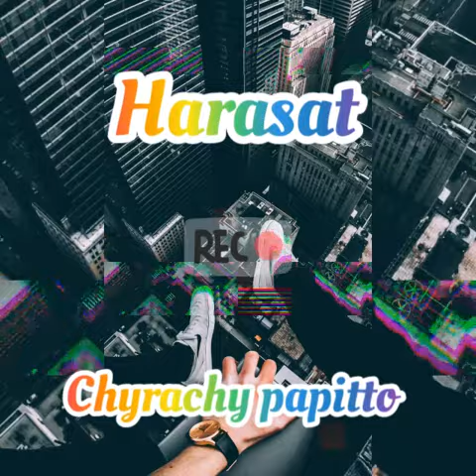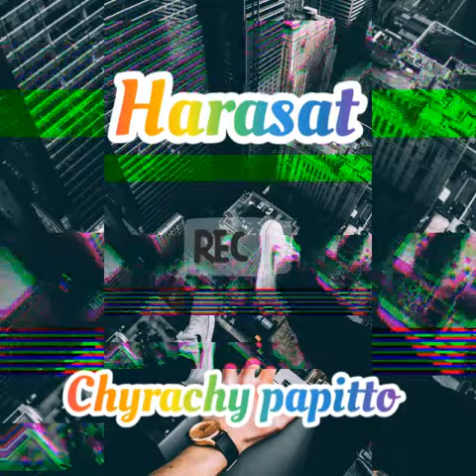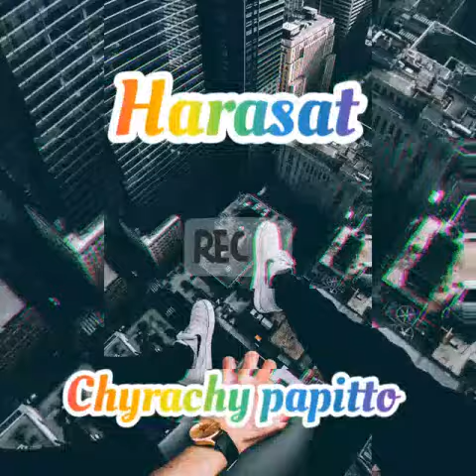Harasat - Chyrachy papitto